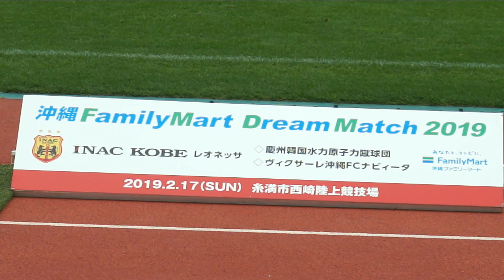INAC神戸レオネッサ vs 慶州韓国水力原子力蹴球団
INAC神戸レオネッサ ○0-0●慶州韓国水力原子力蹴球団

GK　田尻
DF　鮫島・三浦・三宅・牛島
MF　中島・杉田・八坂・増矢・島袋
FW　京川

‹交代›
OUT　田尻、八坂、増矢、京川
IN 　スタンボー、吉田、仲田、水野